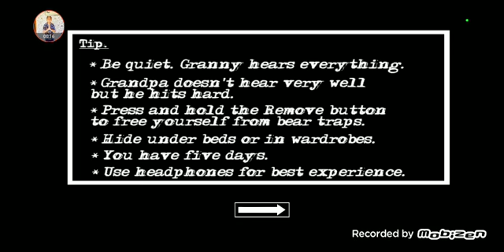gas to door Grand grandpa